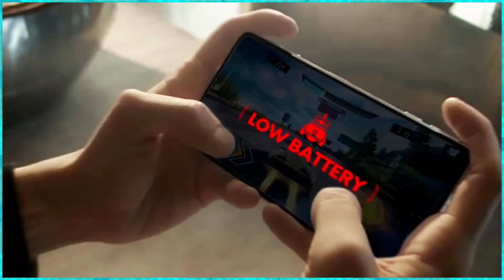Xiaomi Poco F4 GT O Celular Mais Potente do Mundo Com o Melhor Custo Benefício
►►Conclusão:

Todas as vezes que venho trazer algum review dos aparelhos da Xiaomi aqui no canal eu reforço o ótimo desempenho dos aparelhos da Xiaomi e também o ótimo custo benefício que os aparelhos da marca entregam. E hoje vamos te apresentar o Poco F4 GT, simplesmente o smartphone com o processador mais potente do mundo e com o melhor custo benefício do mercado, e não estou exagerando, o Poco F4 GT vai te surpreender de verdade.

Como já falamos o Xiaomi Poco F4 GT é um dos celulares mais potentes do mundo, entretanto ele custa menos da metade do valor do seu concorrente mais próximo, e é por isso que esse celular é tão especial, a Xiaomi conseguiu entregar o que há de melhor no mercado, com o melhor preço possível. Para se ter uma ideia, o processador do Poco F4 GT, vence com facilidade o processador do Iphone 13 e custa muito menos, mas vamos conhecer esse aparelho mais a fundo.

O Poco F4 GT vem equipado com o processador Snapdragon 8 Gen One, que basicamente é o melhor e mais potente processador do mundo, o que torna esse smartphone perfeito para quem gosta de jogos mobile, já que ele rodará todos os jogos que existem no máximo, com a melhor qualidade possível. Esse smartphone foi pensado para o público gamer, e não estamos falando apenas do processador, toda a estética e design desse aparelho foi desenvolvida para aumentar a sua performance durante o jogo.

Ele conta com 2 botões em sua lateral, que servem para melhorar sua experiência durante a gameplay, já que esses botões simulam um controle de vídeo game, sendo comparado aos botões L1 e L2 dos controles da Playstation  por exemplo. Além do uso dos botões durante os jogos, você poderá configurar eles para outras funções que desejar, facilitando os comandos para o smartphone. Outro ponto legal é que eles não vão te incomodar nos momentos que você não estiver utilizando, pois são retráteis e você poderá esconder eles sempre que quiser.